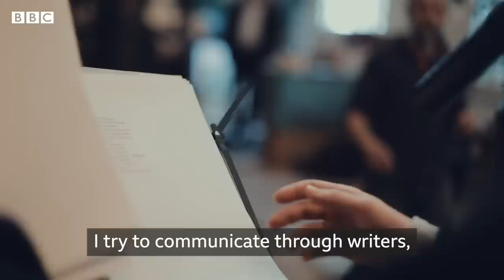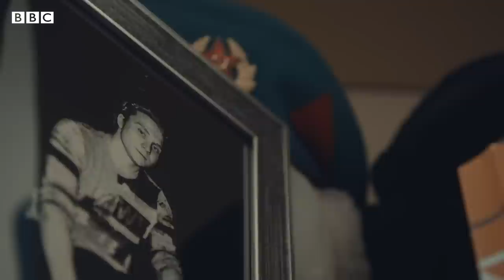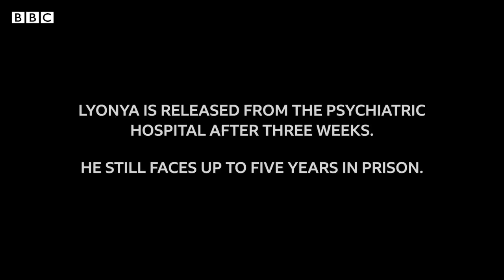Inside Russia: Traitors and Heroes - BBC News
In February 2022, Russia invaded Ukraine.

Despite the huge risks, two Russian filmmakers spent the year filming the impact of the war inside their country. Hundreds of thousands have fled. Those that stayed have had to choose - to oppose, support or stay silent. A group of young graffiti artists begin a campaign of subversive art to mock the government’s pro-war propaganda. An actor mourns her brother who was killed in Mariupol fighting for the Russian Armed Forces. She is against the war; her father supports it.

Storyville Inside Russia: Traitors and Heroes was produced by BBC World Service’s investigation unit, BBC Eye.

Directed by Anastasia Popova, produced by Misha Kozyrev and Stephanie Stafford, Edited by Anna Saridi & Baya Cat, Exec Producer Monica Garnsey.